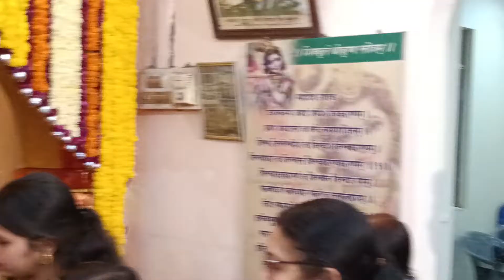Part:-1पाजीफोंड-मडगाव श्रीकृष्ण मंदिरात जन्माष्टमी उत्सवJanmashtmi at ShriKrishna Mandir Pajifond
Part:-1पाजीफोंड-मडगावातील श्रीकृष्ण मंदिरात जन्माष्टमी उत्सव Janmashtmi celebration at Shri Krishna Mandir Pajifond-Margao